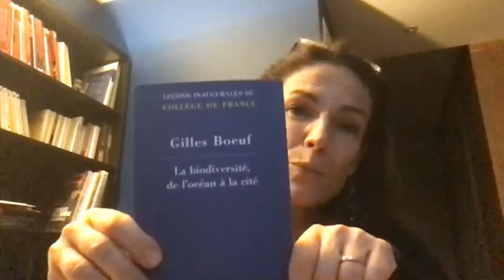Chantal Jouanno - Interview long par Armel Le Coz de Démocratie Ouverte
Dans le cadre des rencontres du réseau des territoires d'innovation démocratique 2020, Armel Le Coz interview Chantal Jouanno pendant plus d'1h sur sa vision de la Démocratie en France, dans les territoires et dans le monde.